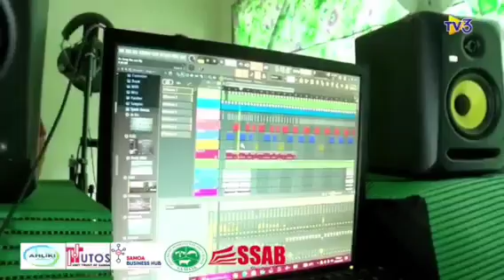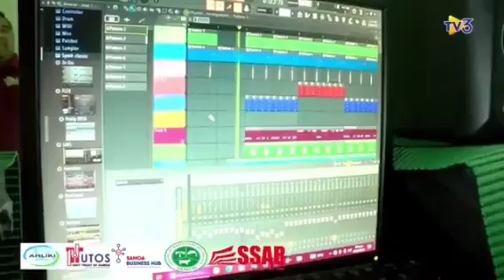Mautoatasi Asuao - Talaaga Ile Fofoaina Mai Ole Taleni Ma Manuia Ua Maua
Official Video by Mautoatasi Asuao performing Talaaga Ile Fofoaina Mai Ole Taleni Ma Manuia Ua Maua